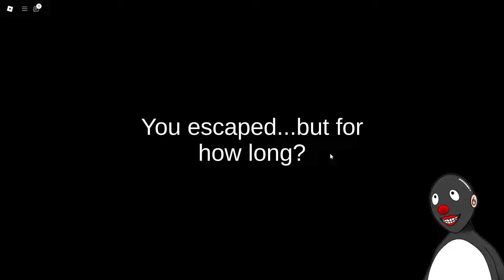Pingu VS CornFace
ミニオンっぽいトウモロコシのモンスターに追っかけまわされながらキーアイテムを集めるゲーム！チェーンソー怖い😢

【使わせていただいたトラック】
翼をください／カラオケ歌っちゃ王 様

【X（Twitter）】
🐧DINGU🐧